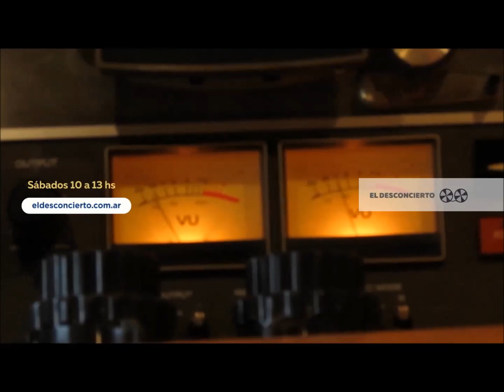Tanu Pesoa EL DESCONCIERTO 15 04 2023 pelicula india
TanuPesoa es columnista desde Uruguay de ElDesconcierto de QuiquePesoa.
Esta es su columna del 15 de abril